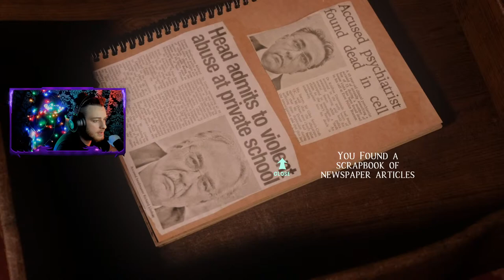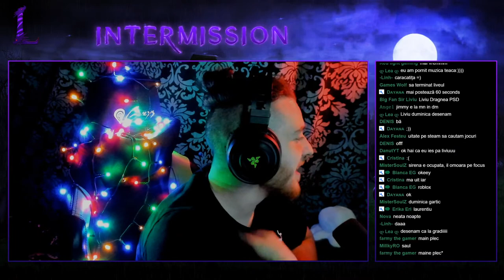LIVE - AT DEAD OF NIGHT EXTREME MODE - DIN NOU IN HOTELUL BANTUIT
➤Cum poti sustine canalul:
🔥Avem comenzi pentru chat : !ore , !topore , !slap (nume) , !hug (nume)
!ore - pentru a vedea cate ore ai petrecut in luna respectiva pe LIVE 🕐
!topore - pentru a vedea TOP 10 persoane cu cele mai multe ore in luna respectiva 🔝
!slap (nume) - pentru a da o "palma" cuiva 😂
!hug (nume) - pentru a imbratisa pe cineva 🤗
!kill (nume) - pentru a da kill cuiva
!kiss (nume) - incearca si o sa vezi :)
Cum poti sa obtii moderator ? - Activitate pe live-uri , atat de simplu e.
🔴Program LIVE-uri: Zilnic de la ora 19.10/7.10PM.
♥️Program videoclipuri: Postez cate un episod zilnic , de obicei la 10:30 AM.
Donatiile NU SUNT necesare , dar fiecare ajuta la cresterea calitatii live-urilor ! ❤️
👑Top donator👑:
- Noiembrie: GGaming 55€ // AlexCamorra - 112€
- Decembrie: Ggaming 18€ // Ionut Gaming - 22€
- Ianuarie: emacrohd 17€ // liya - 47€
- Februarie: emacrohd 22€ // exotikPUBG - 22€
🎉Top ore petrecute pe LIVE:
- Noiembrie: Cristina - 133 ore
- Decembrie: Ana Maria - 123 ore
- Ianuarie: Ana Maria - 109 / Cristina - 109
- Februarie: Anna - 44
🎮 PC SPECS 🎮
▪ CPU: Intel Core i9-9900KF
▪ CPU Cooler: NZXT KRAKEN X62 280MM
▪ GPU: Gigabyte RTX 2080 Windforce OC
▪ PSU: Thermaltake Smart RGB 700W
▪ MEMORY: Corsair 24GB DDR4 CL16
▪ MOTHERBOARD: Aorus Master Z390
▪ STORAGE: M.2 SSD 1TB , M.2 SSD 120GB , SSD 1TB
▪ CASE: Segotep SG-K8

▪ Webcam: Logitech Brio 4k Streaming edition
▪ Microfon: Shure SM7B
▪ Mixer: TC-Helicon GO XLR
Ce trebuie sa faci ca sa te joci si tu Among Us cu noi pe LIVE?
- E simplu , dupa fiecare match creez un lobby nou , dictez si arat codul pe LIVE , cine reuseste sa bage codul si sa isi prinda loc liber , joaca 💛
Iti multumesc ca ai intrat pe canalul meu , sper ca te-ai simtit bine ! ♥️
Te mai astept ! ♥️